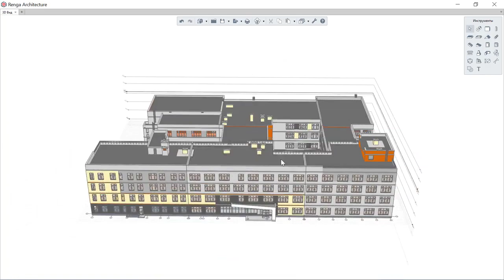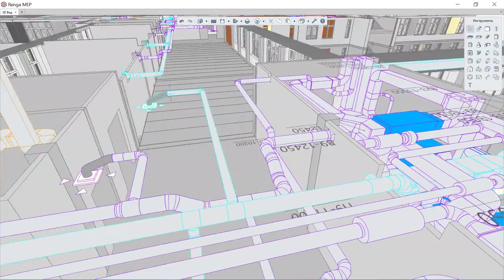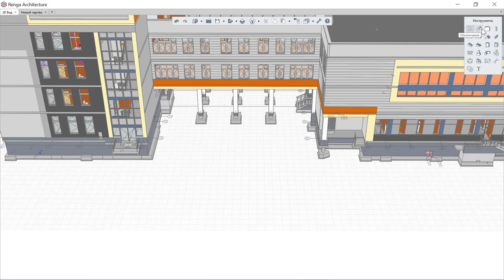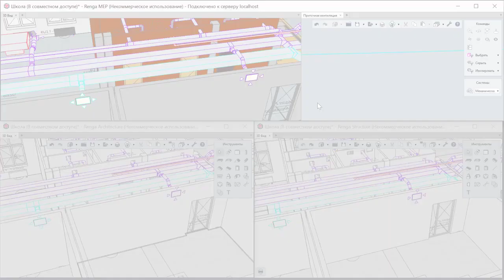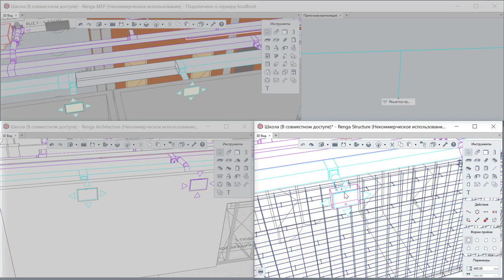RengaBIM a complete AEC system (showcase)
Experience the key features of the Renga BIM System (Architecture, Structure, MEP) on the example of a School with 1000 students, now under construction in Yekaterinburg. The model was reproduced by the Renga Software team on the basis of the Design documentation.

- Designer: Uralkomplekt-Nauka LLC
- Owner: MKU Yekaterinburg Capital Construction Department.

This school project was selected as a pilot project to be recreated in the Renga BIM system as part of the FAA “Federal Specialist Center” pilot project on the subject of state examination of objects designed using information modeling technology.More details